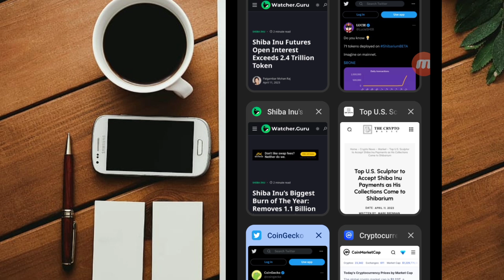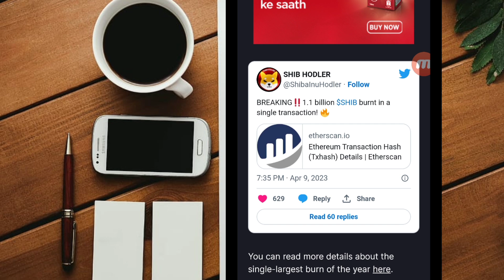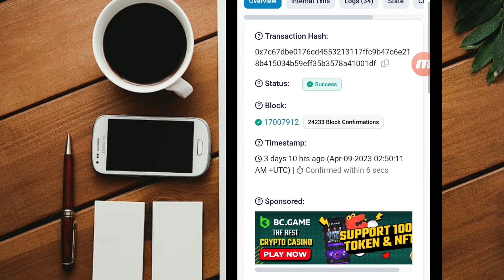SHIBA INU AFTER 5% CPI || CAN WE BUY MORE SHIBA INU || URGENT NEWS